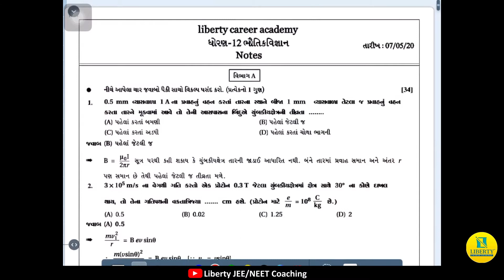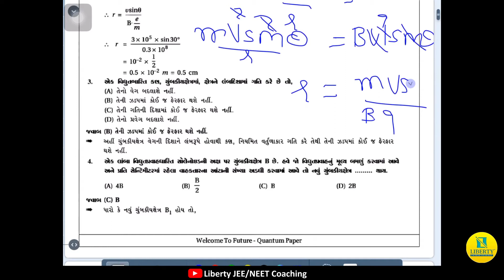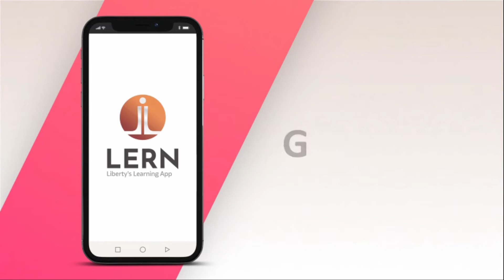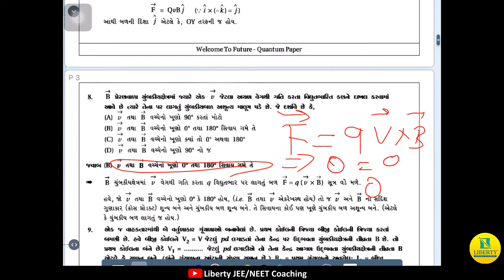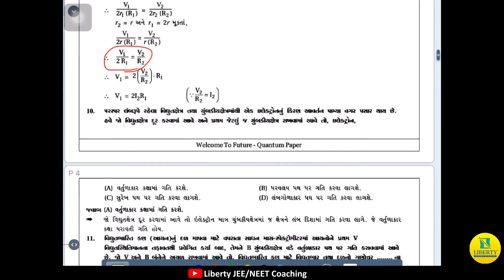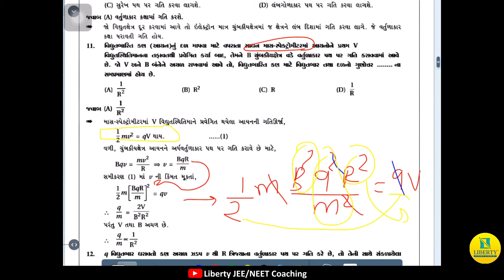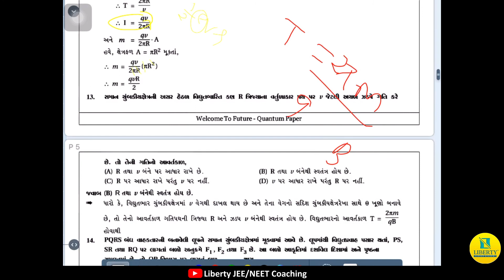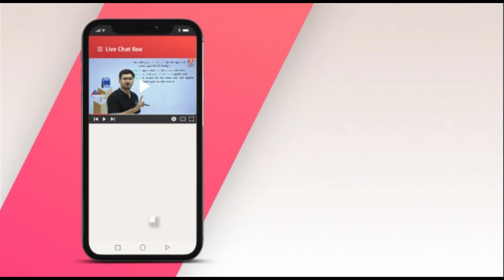Vidyutpravah ni Chumbakiy Asaro na Dakhla |વિદ્યુત પ્રવાહની ચુંબકીય અસરના દાખલા | Physics By Liberty